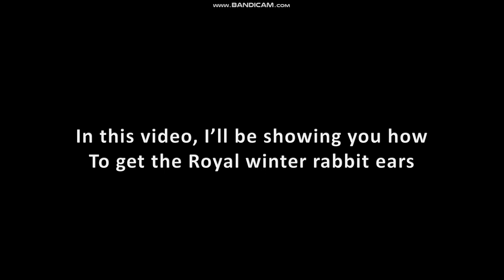How to get the Royal Winter Rabbit Ears on ROBLOX